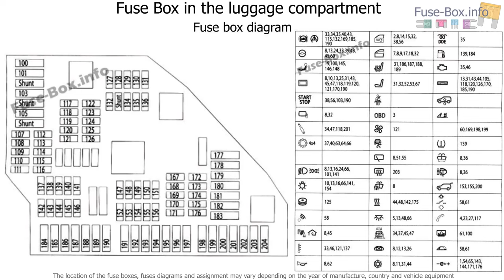Fuse box location and diagrams: BMW X3 (F25; 2011-2017)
Fuse box diagram (location and assignment of electrical fuses and relays) for BMW X3 (F25; 2011, 2012, 2013, 2014, 2015, 2016, 2017).